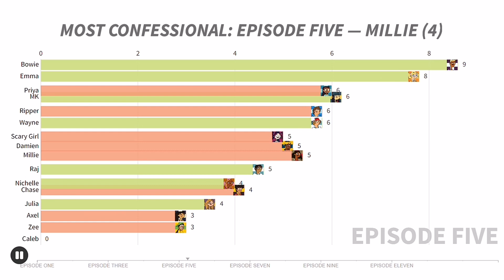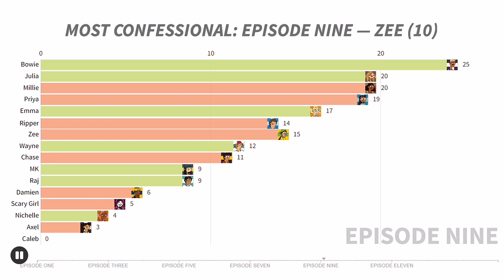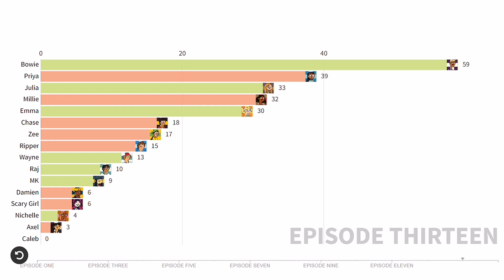Most Total Drama Island (2023) Confessionals! [Bar Chart Race]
Tags!

Tags!
total drama island 2023 new season julia best moments and scenes relatable funniest meme iconic total drama island action world tour revenge of the island all stars pahkitew ridonculous race tdi tda tdwt tdroti tdas tdpi tdrr